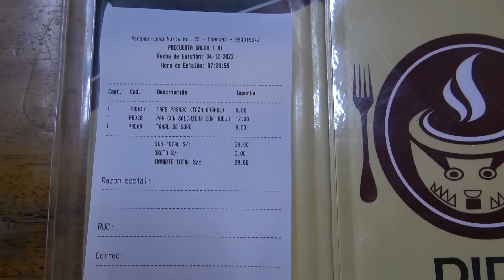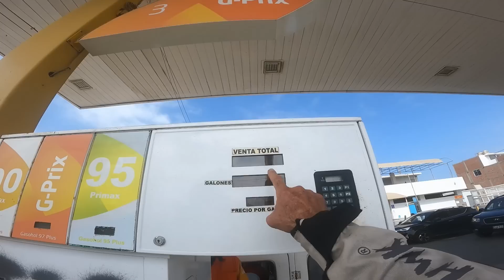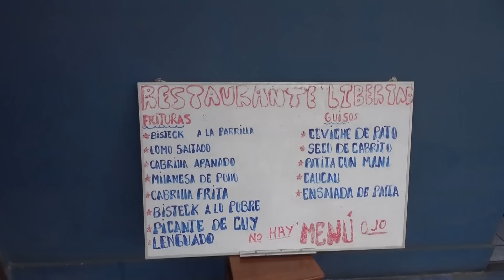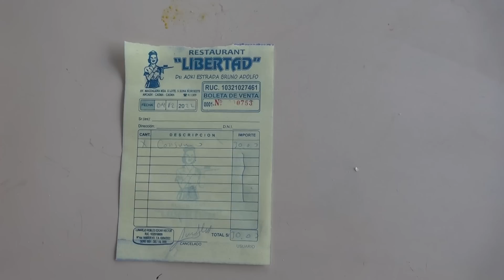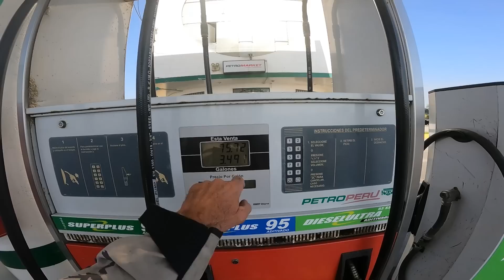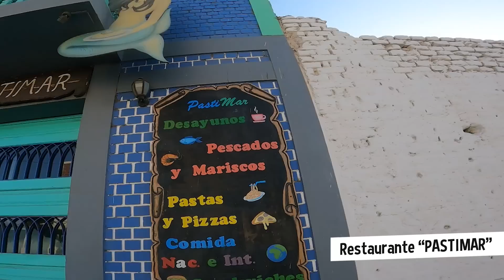Viajé en Moto de Lima a Piura y probé COMIDA DE CARRETERA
Queridos amigos, el tío lenguado esta viniendo en moto de Lima a Piura y parará en algunos restaurantes de la carretera para probar la sazón y hacerles la recomendación.
Visito un lugar en la Libertad que era donde comía con su papa en su niñez, sin duda alguna le trajo muchos recuerdos.